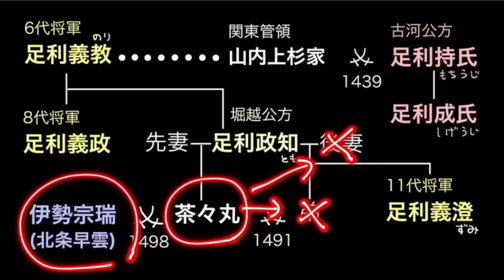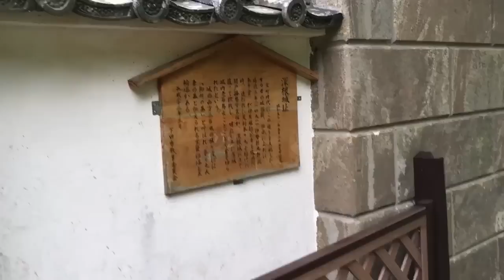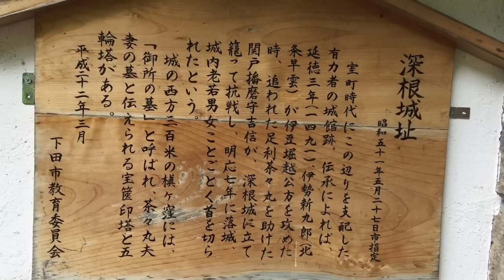茶々丸の城・深根城／伊豆の歴史旅08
『オトナのこだわり歴史旅・伊豆半島篇』 2023年4月発売
『ネオコンの残党との最終戦争』
『教科書に書けないグローバリストの近現代史』
『感染症の人類史』2023年2月発売